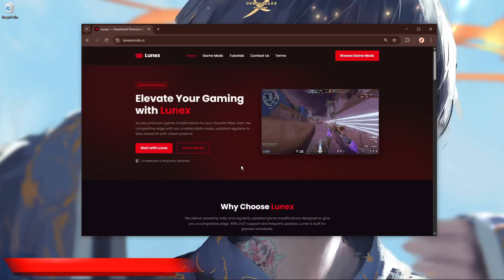Roblox KRNL Executor | Best Roblox Executor | How To Install Roblox Executor | New Update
Password: lunex

If you can’t download / install program  , you need to:
1. Disable / remove antivirus (files are completely clean)
2. If you can’t download, try to copy the link and download using another browser!
3. Disable Windows Smart Screen, as well as update the Visual C++ package